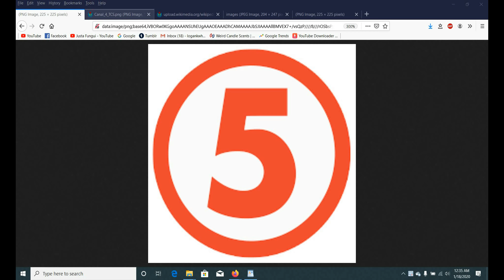5 rolls you forgot Betty White starred in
Hi everyone, today I show you the rolls you forgot Betty White starred in

5.  DR. BETH MAYER - BONES (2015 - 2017)

4. ANN DOUGLAS - THE BOLD AND THE BEAUTIFUL (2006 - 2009)

3. BEA SIGURDSON - THAT '70s SHOW (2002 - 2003)

2. MRS. DELORES BICKERMAN - LAKE PLACID (1999)

1.  Beatrice - Spongebob Squarepants  (2016)